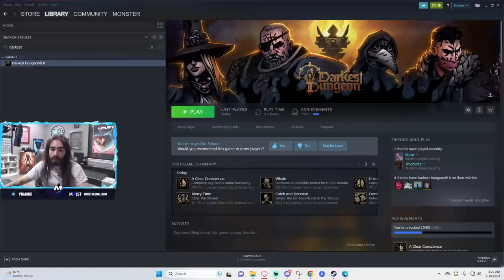I'm Finally Getting Good at Darkest Dungeon 2